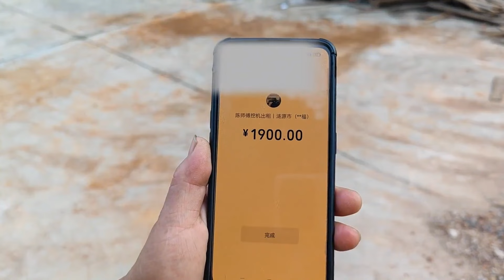陳師傅給東家拆房子，沒想到有這麽多好物件，統統帶回家！【陳師傅開挖機】